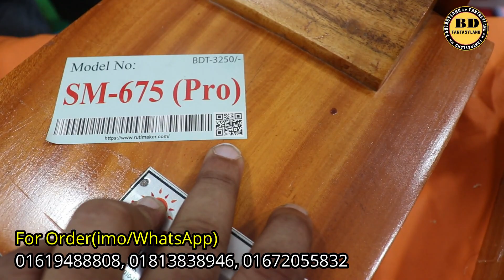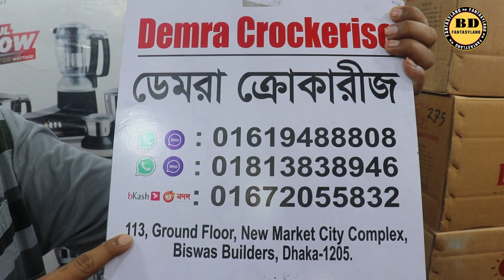কাঠের রুটি মেকার কিনুন/Ruti Maker/BD Fantasyland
রুটি মেকার কিনুন/Ruti Maker/BD Fantasyland

ভিডিও তৈরি করা হয় শুধু মাএ আপনাদেরকে যে কোন প্রোডাক্ট সম্পর্কে ধারণা দেওয়ার জন্য ।যে কোন পন্য ক্রয় করার সময় আপনারা আপনাদের নিজ দ্বায়িত্বে ক্রয় করবেন, ধন্যবাদ।

এটা কোন দোকানের নাম্বার নয় 👇👇
মোবাইল: ০১৬৭২২৫৫৩৪২